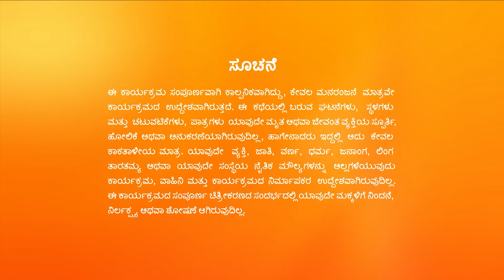Manemagalu Full Ep- 549 - Kalyani, Anupama - Zee Kannada